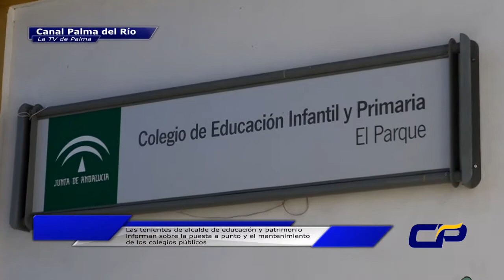Información sobre la puesta a punto de los colegios FACEBOOK: Canal Palma del Río